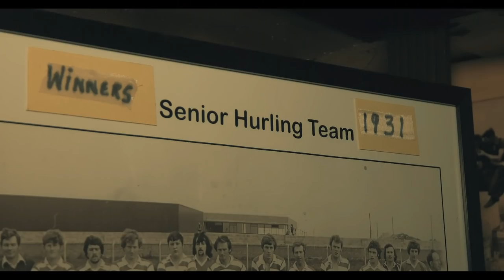The OSCARZ | Galway Hospice | The Field | Movie